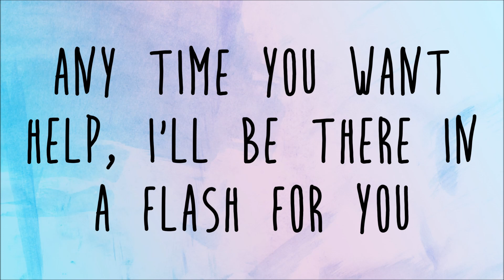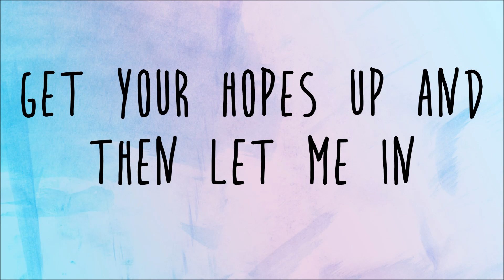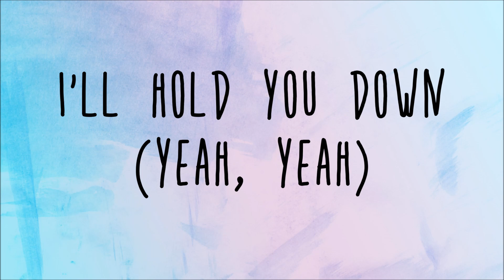Ramz - Hold You Down Lyrics